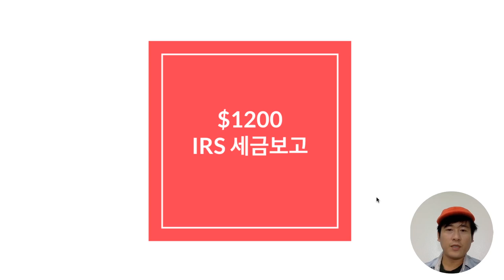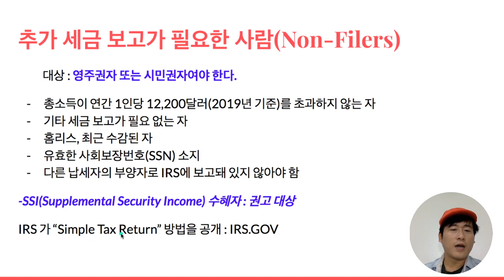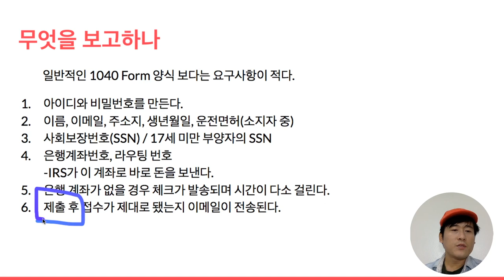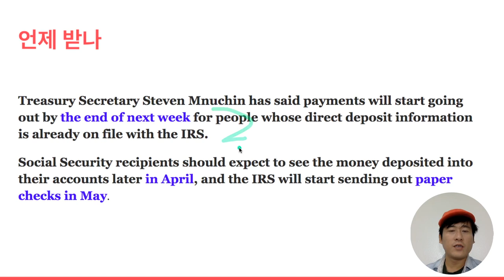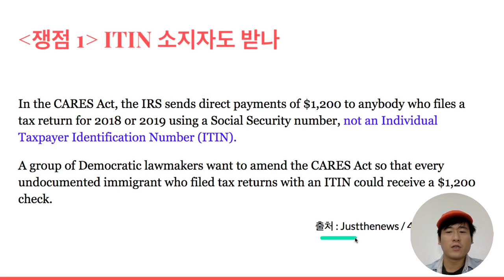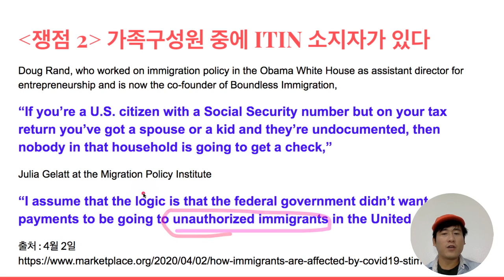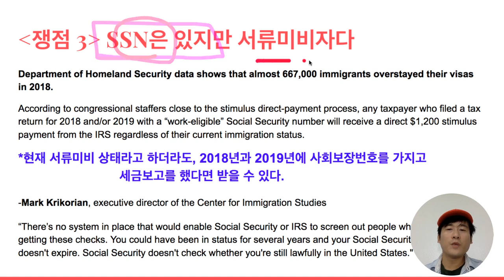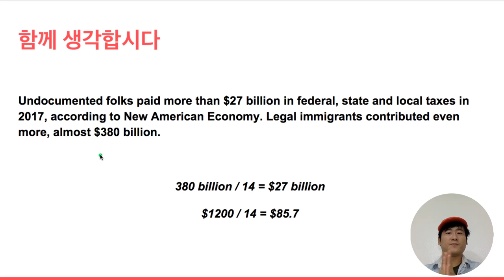세금 미보고자 1200달러 받는 법 / 서류미비자도 받을 수 있는 쟁점 분석 / 코로나바이러 수퍼 부양안 업데이트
[4월 15일 업데이트]
연방재무부가 SSI 수령자는 따로 세금 보고 안 해도 기존 SSI를 받는 계좌로 경기부양금 입금한다고 밝혔습니다. 계좌가 없으면 주소지로 체크가 발송됩니다. 4월 15일 발표했습니다. 혼선 없으시기 바라겠습니다.

[4월 12일 업데이트]

세금 미보고자 1200달러 받는 법
세금 미보고자 필요 서류
서류미비자도 1200달러 받을 수 있는지 쟁점 분석
일부 서류미비자도 코로나 수당 받을 수 있다